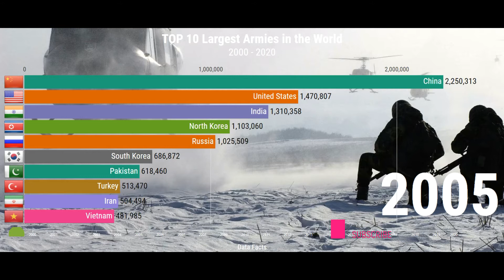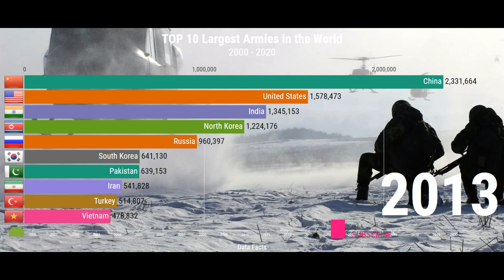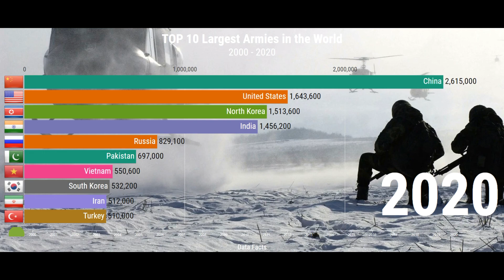Top Ten Largest Armies in the World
This is a list of countries by number of military and paramilitary personnel. It includes any government-sponsored soldiers used to further the domestic and foreign policies of their respective government.